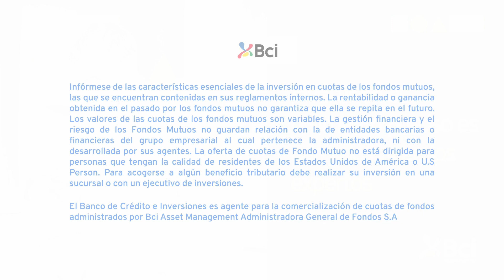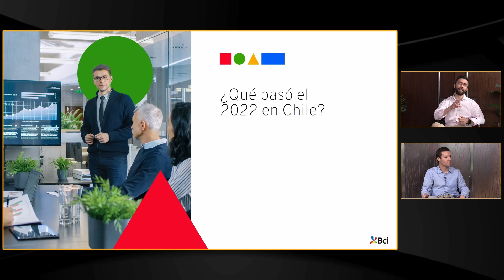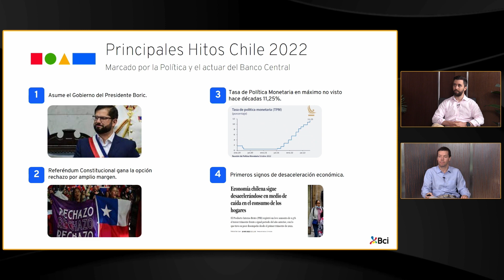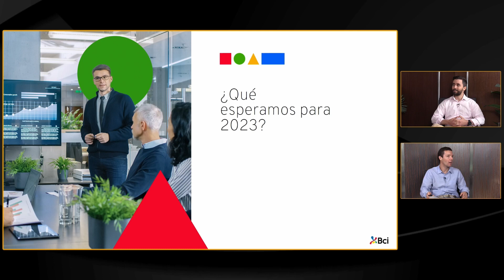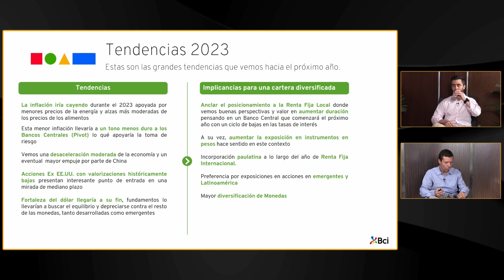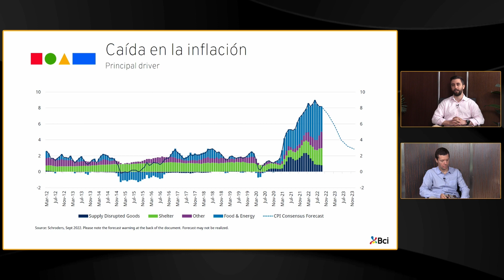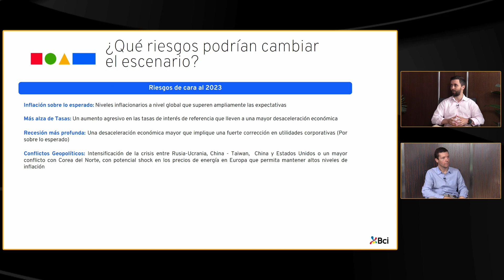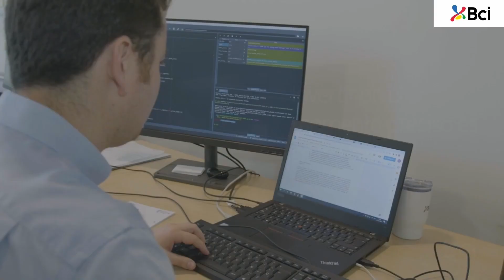Live "Más que inversiones": Cambios en la economía ¿En que invertir de cara al 2023?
Revive el Live "Más que inversiones" de Bci Wealth Management, en esta oportunidad conversaremos sobre información económica y en qué alternativas invertir de cara al 2023.